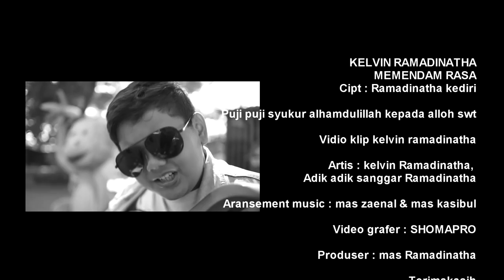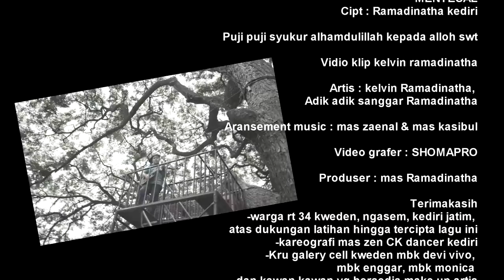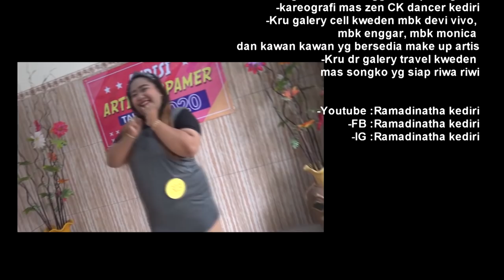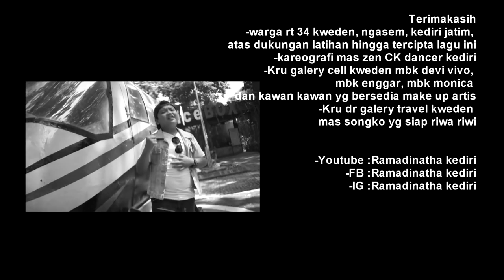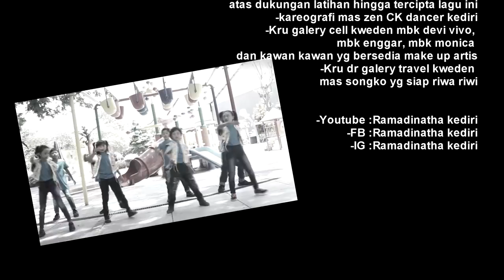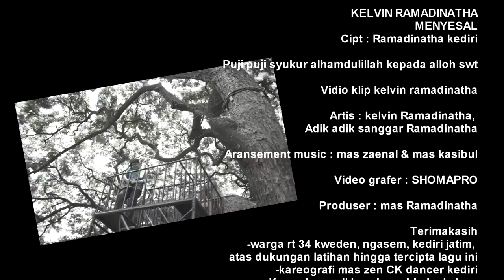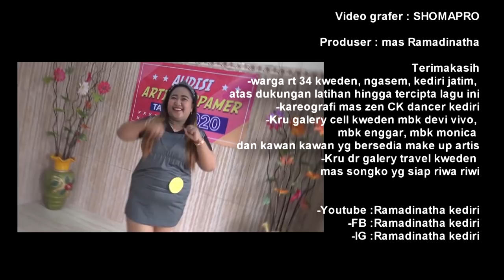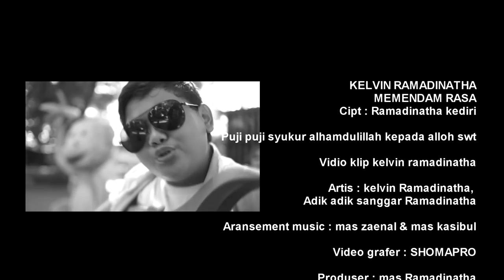2 jam mini album kelvin ramadinatha (OFFICIAL MUSIC VIDEO )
Telah tanyang mini album kelvin ramadinatha pada tanggal 30 desember 2020

1.memendam rasa
2.menyesal
3.ibu lambang kasih suci
4.biasa saja
5.derajat cinta

ARR :
-Mas Zainal
-Mas yanto

RECORDING
-ZAIN ARR

TERIMA KASIH
-tuhan yang maha esa
-keluarga
-adik adik sanggar ramadinatha
-teman
-dan semua
yang telah  mensuport kami.

contact person for job
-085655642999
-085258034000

Ramadinatha kediri official

tetap dukung setiap karya kami

TERIMA KASIH